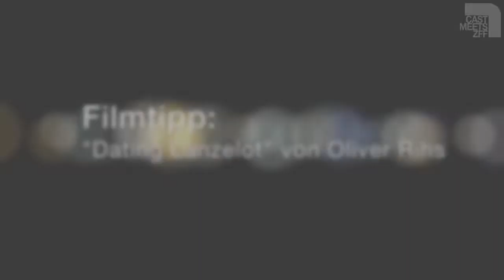ZFF 2011 - Filmtipp DATING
Karl Spoerri (Künstlerischer Direktor) über den Wettbewerbsbeitrag DATING